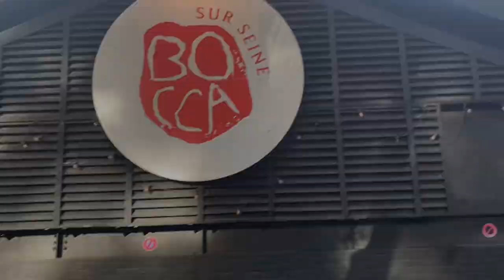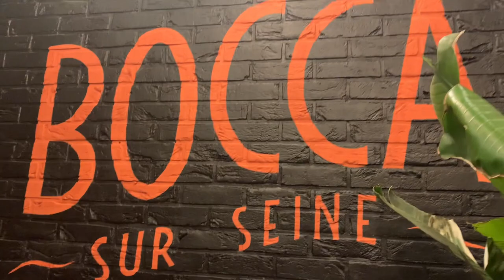Мой День рождения ! Мне 44 года ! Счастливая семья !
Друзья, в этом видео я отмечаю Мой День рождения ! Мне 44 года ! Знакомлю вас со своей семьей - моими любимыми детьми Сашуля 6 лет ет Карина 28 лет , моим мужем и моим уже теперь зятем !  Это было еще в 2021 году ,но не было возможности выпустить видео раньше !  У нас Счастливая семья ! Живем мы в Париже , если кому интересно то адрес ресторана  где мы ужинали я вам оставлю ниже !

✅ Ресторан Бокка-сюр-сен "BOCCA SUR SEINE" .
Адрес : 1200 Quai Marcel Dassault, 92210 Saint-Cloud
Ресторан находится в нескольких километрах от Парижа.